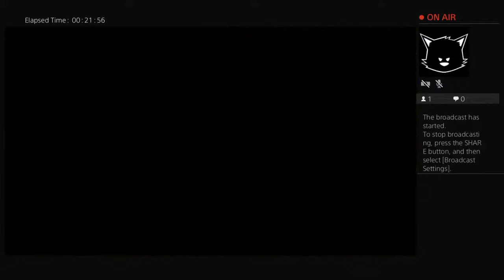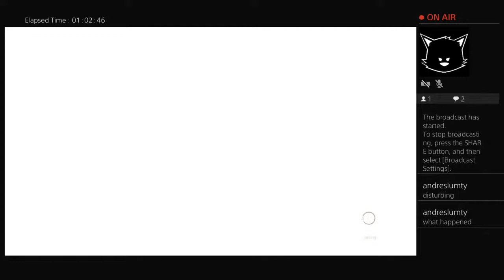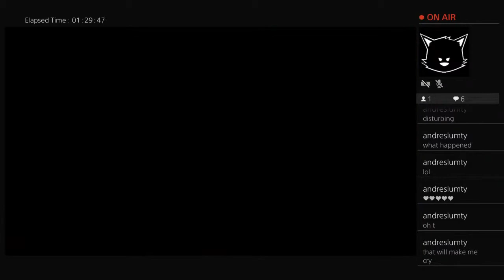Witcher 3 Live Game Play